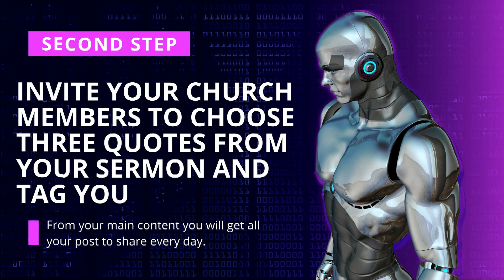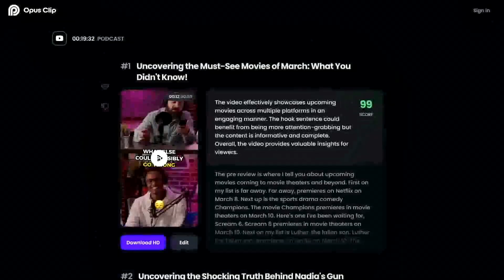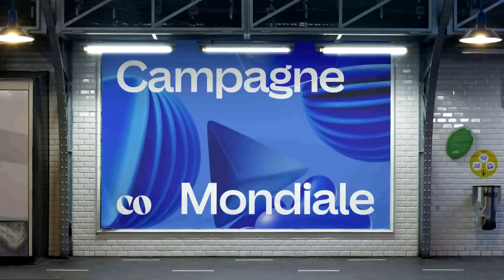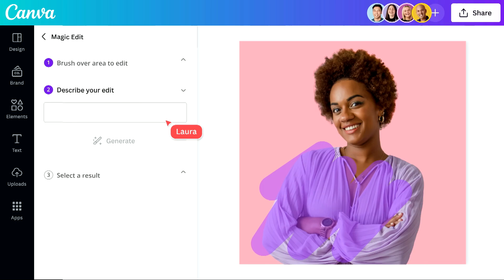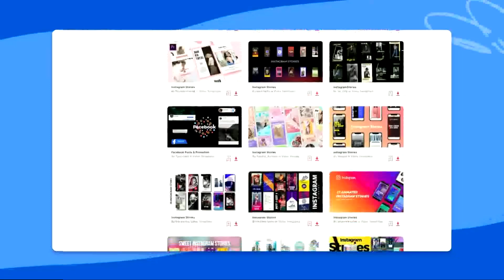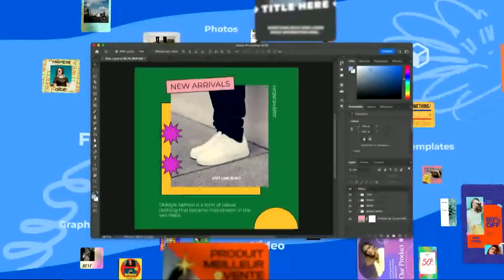AI for Content Creation and Ministry Maximization by Arnaldo Cruz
In this presentation, Arnaldo Cruz shares the potential of AI to supplement pastors' work, focusing on its ability to create content more efficiently and effectively without compromising quality. Cruz's presentation also explores how AI can analyze social media trends and create relevant content for churches. It highlights the importance of understanding what people search for on social media and creating content that addresses their needs.

Pastor Arnaldo Cruz is an international speaker, influencer, and Director of Communications and Digital Evangelism of the Southeastern Conference of SDA.